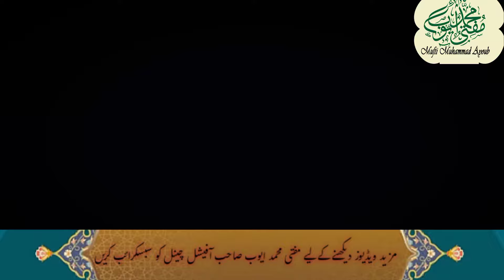Namaz Momin Ki Pahchan | Kashmiri Bayan By Mufti Muhammad Ayoub shab DB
Official Channel of
Hazrat Mufti Muhammad Ayoub Sahab Naqshbandi Chishti DB.
Khalifa of:-
         1️⃣ Faqehul Ummat Hazrat Mufti Mehmood Hassan Gangohi (R.A)
         2️⃣ Hazrat Maulana Peer Zulfiqar Ah Naqshbandi Db.

J&K bANK Darul Uloom Islamiyah Pinjura Shopian
        Branch Code : CD 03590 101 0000
1. Masjid Sharief  : 1225
2. Sadqah/Zakat A/C:        0571
3. Imdad  A/C :      1505
4. Makateb Islamiyah A/C: 1564

📌About Us:

 Channel has uploaded on Different Topics Like...
Jummah Sermons
Ijtima Sermons,
Islahi bayans, Official Channel of
Khalifa of:-
         1️⃣ Faqehul Ummat Hazrat Mufti Mehmood Hassan Gangohi (R.A)
         2️⃣ Hazrat Maulana Peer Zulfiqar Ah Naqshbandi Db.

1. Masjid Sharief  : 1225
2. Sadqah/Zakat A/C:        0571
3. Imdad  A/C :      1505
4. Makateb Islamiyah A/C: 1564

📌About Us:

Jummah Sermons
Ijtima Sermons,
Islahi bayans,